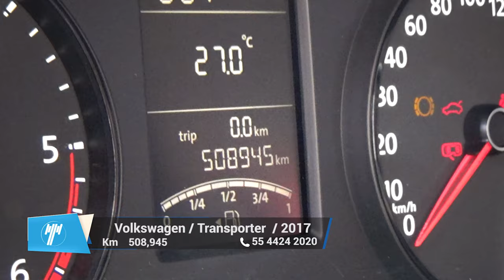Volkswagen / Transporter Pasajeros / 2017 - 9149